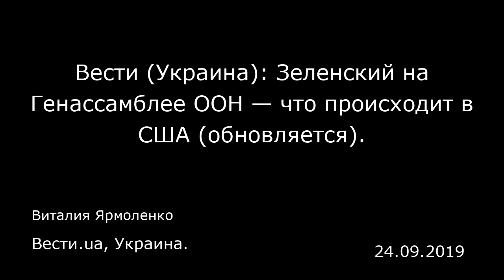Вести (Украина): Зеленский на Генассамблее ООН — что происходит в США (обновляется).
Вести.ua, Украина.
Виталия Ярмоленко
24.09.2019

Президент Украины Владимир Зеленский находится с визитом в Соединенных Штатах Америки для участия в 74-й сессии Генеральной Ассамблеи ООН в Нью-Йорке. Ожидается, что глава государства выступит с речью во время общих дебатов, а также примет участие в саммите по Целям устойчивого развития.  В Нью-Йорке Зеленский проведет ряд двусторонних встреч с лидерами иностранных государств, в том числе с президентом США Дональдом Трампом.  По состоянию на 12:30 стало известно, что президент Владимир Зеленский уже встретился с представителями украинской общины и поблагодарил их за поддержку Украины. «Вы — наши лучшие дипломаты, вы действительно наши лоббисты. Вы защищаете наш суверенитет, территориальную целостность здесь, в США и во всем мире. Мы вам очень благодарны», — подчеркнул Владимир Зеленский. Также Зеленский добавил, что ожидает «мощную, предметную» встречу с Дональдом Трампом. Он также отметил, что Украине нужна поддержка Соединенных Штатов и выразил надежду, что встреча в нормандской формате состоится в ближайшее время. «Мы хотим с этой встречи выйти с определенными результатами о конкретных сроках прекращения войны и возвращения наших территорий. Мы в это верим, очень этого хотим и постараемся все это сделать», — сказал Глава государства.  Также по теме:  The New Yorker: Зеленского может задеть ударная волна предвыборного скандала в США  Sohu: Зеленский предложил России мир, но разрешат ли США?  По состоянию на 11:30 выяснилось, что десять членов российской делегации не получил...